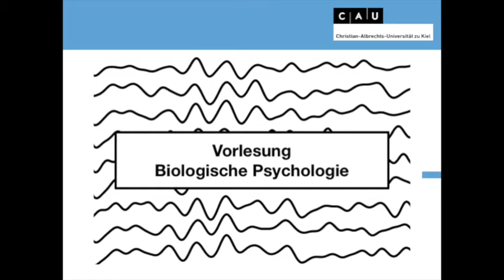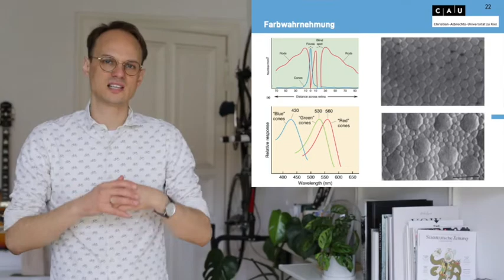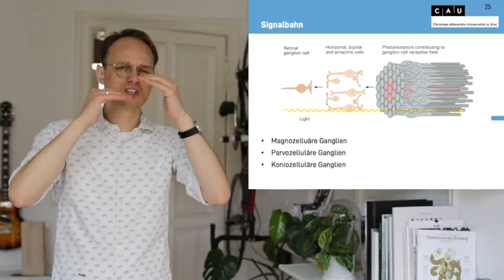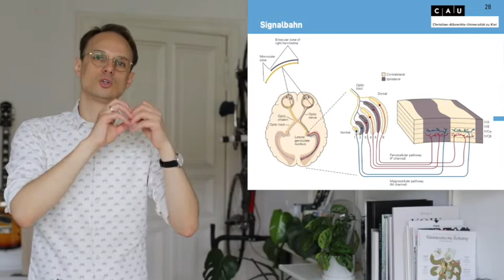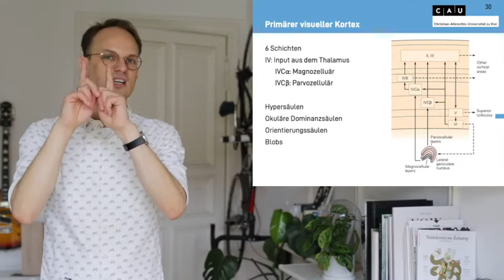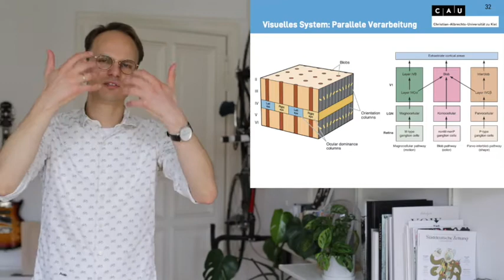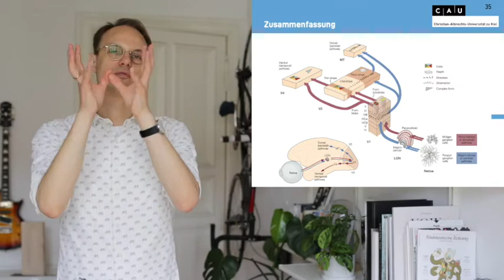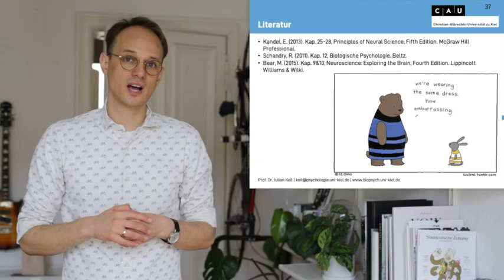Vorlesung Biologische Psychologie S10_2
Biologische Psychologie
Christian-Albrechts-Universität Kiel

Auge und Retina
Aufbau des Auges
Aufbau und Zellen der Retina
Signalbahnen und Thalamus
Rezeptive Felder
Signalbahnen
Organisationsprinzipien im Thalamus
Visuelle Areale
Aufbau des visuellen Kortex
Organisationsprinzipien im visuellen Kortex
Visuelle Wahrnehmung
Hierarchie im visuellen System